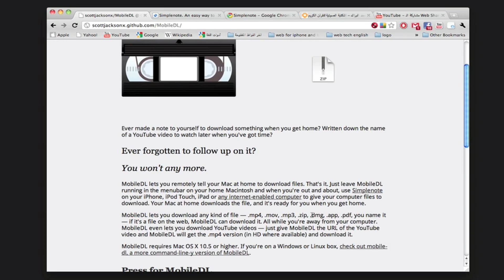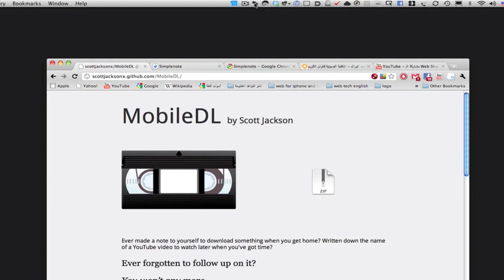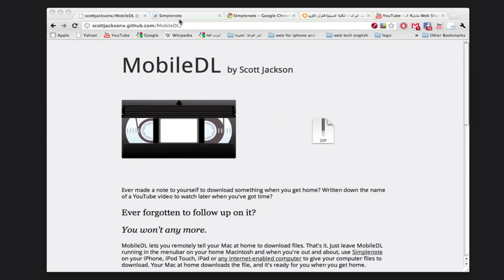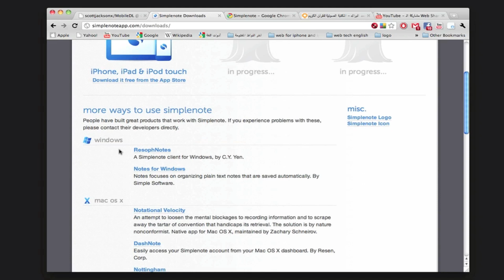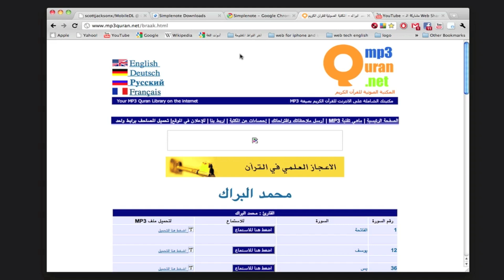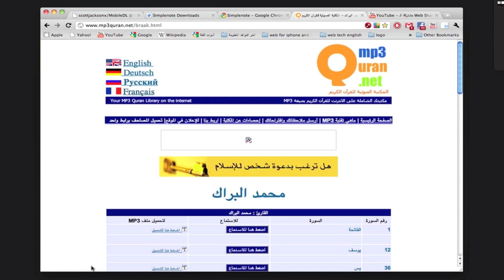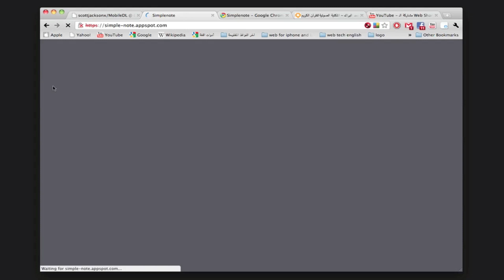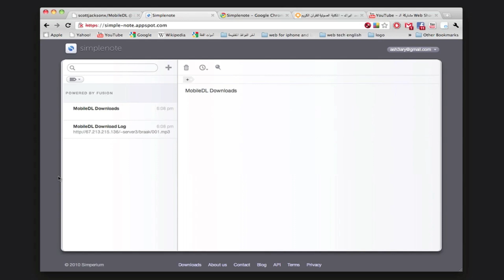تحميل ملفاتك عن بعد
موقعي الشخصي :
هل تريد تحميل ملفاتك وأنت بخارج المنزل أو المكتب الى حاسبك عن بعد ؟ بمجرد إضافة رابط الملف في الملاحظات ؟ بالمختصر هل تريده ان يكون سكرتير تحميل الملفات في غيابك ؟ إذاً برنامج MobileDL وبمساعدة SimpleNote هي الحل ،،